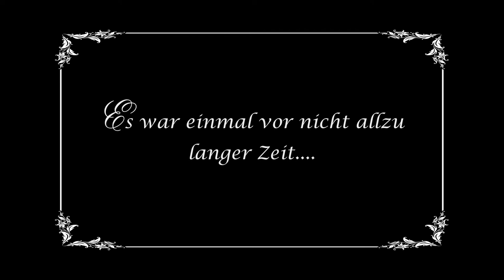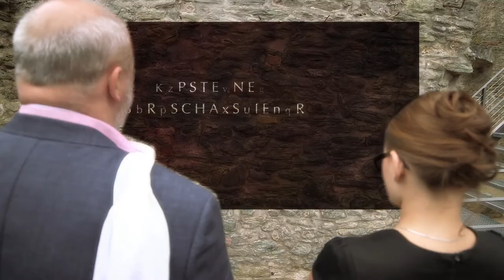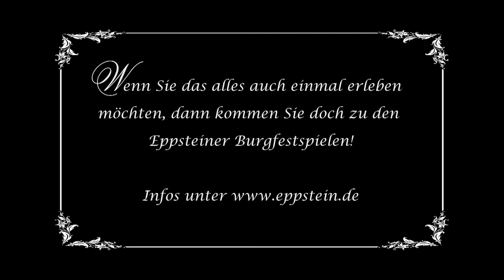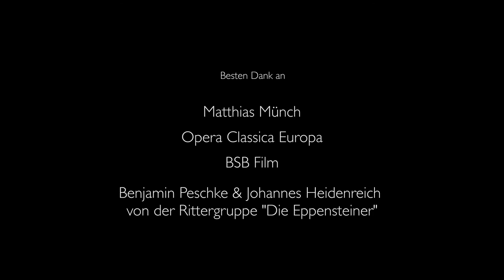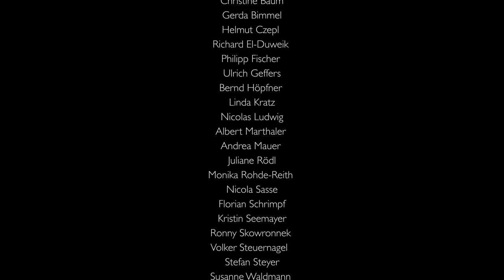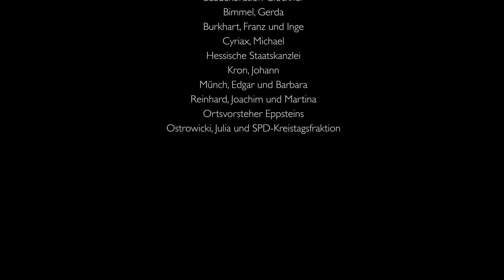Film 100 Jahre Burgfestspiele Eppstein